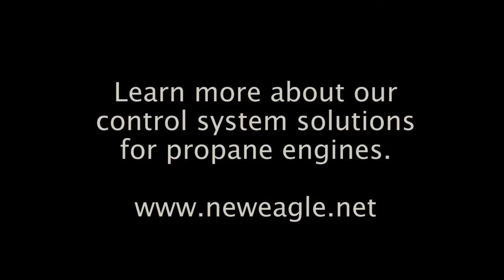Propane Engines with New Eagle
New Eagle created the custom controls for the first, OBD-certified heavy duty engine on the market powered by propane.  This 8.0L engine was purpose built for propane and displayed by PERC (Propane Research & Education Council).